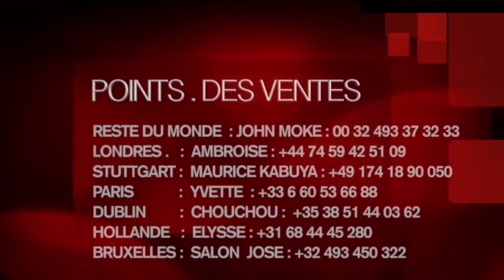Ca Brule Kabose Bulembi ADevoré Rando Ya Koffi Olomide Et Ferre Gola A Confirme Fally Aza King ya mu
Ca Brule Reaction De  Kabose Bulembi A Devoré Rando Ya Koffi Olomide Et Ferre Gola A Confirme Fally Aza King ya musique afrique